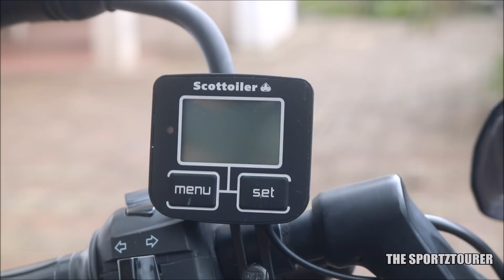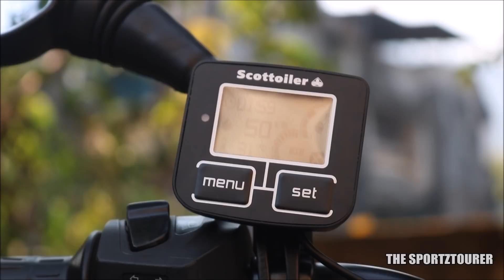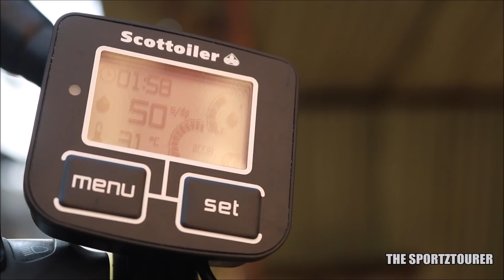DOPE MODIFICATION ON DOMINAR 400 & APACHE RTR 200 | DOPE TECH SCOTTOILER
The Dominar 400 & Apache RTR 200 got some superb addition and we have been testing them from quite sometime.

The Scottoiler eSystem is the most advanced automatic chain lube system available in the world today which is an electronically pumped chain oiler, which automatically lubes your chain while you ride.